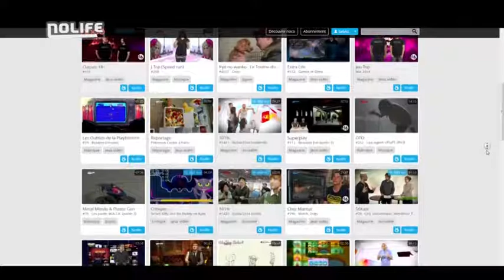3 février 2019